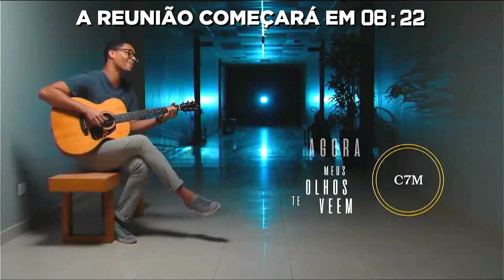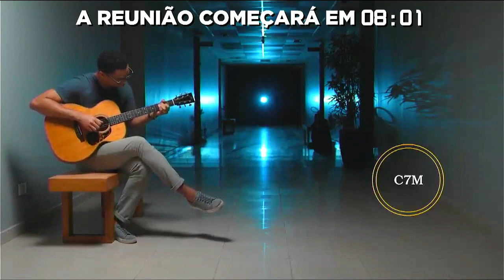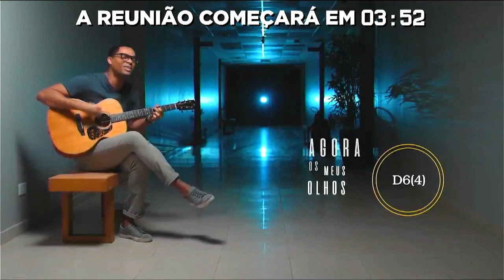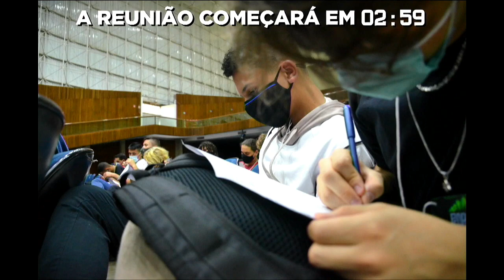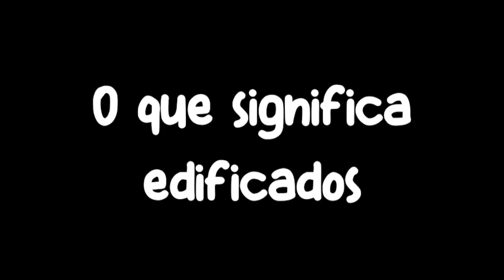[ ESPAÑOL ] CONFERENCIA GENERACIÓN SANTA | M. 4 - Edificados | Francisco José